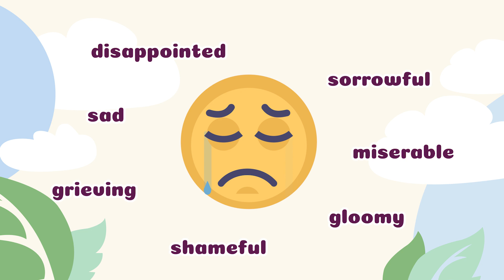SAD animation (isolated from the other emotions)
This animation zooms in on sad. A great resource to aid class discussion.

3 mins long - you can let it play or pause the screen.

It expands on the emotion 'sad', revealing other words that 'evolve' from the sad tree.